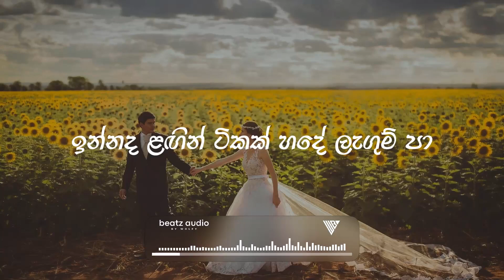Aaley Numbatai Manike Maa ( Slowed & Reverb + Lyrics )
⚠️𝙋𝙇𝙚𝙖𝙨𝙚 𝙐𝙨𝙚 𝙝𝙚𝙖𝙙𝙥𝙝𝙤𝙣𝙚𝙨 𝙖𝙣𝙙 𝙪𝙣𝙡𝙚𝙖𝙨𝙝 𝙩𝙝𝙚 𝙥𝙤𝙬𝙚𝙧 𝙤𝙛 𝙨𝙤𝙪𝙣𝙙. 𝙔𝙤𝙪 𝙬𝙤𝙣’𝙩 𝙧𝙚𝙜𝙧𝙚𝙩 𝙞𝙩❤️‍🩹🔥//

| 𝘾𝙍𝙀𝘿𝙄𝙏𝙎
Orginal Song Details👇👇
•Song                    : Rashan Balasooriya - Aaley Numbatai Manike Maa | (Awurudu Keliya Part 02)
•Published Channel :  @RashanBalasooriya
•Slowed & Reverb    :  @WolfyBeatzZ
•Tools                   : FL STUDIO | Audacity | Photoshop(Thumbnail) | Filmora 12(V_Editing) | After Effects (Spectrum)